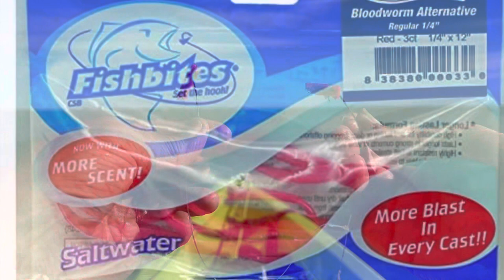RAPTR Adventures: Episode 11 - Kayak Fishing Barnegat Bay, NJ, for Blowfish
In this episode Dave takes you along out onto Barnegat Bay, New Jersey, from the wonderful Waretown Community Kayak Launch and Fishing Piers in search of Northern Puffer or "Blowfish".  After the fishing you'll join Dave in the kitchen for Blowfish cleaning and cooking tips.